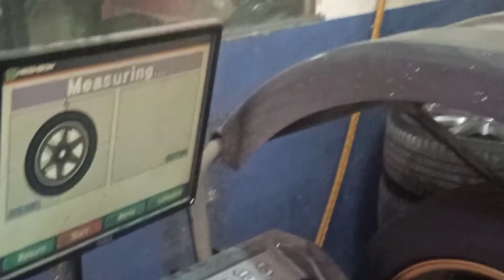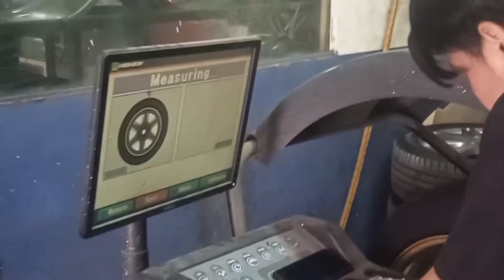modifikasi mobil Mazda pakai velg TE37 R16 + ban acc 185/55 R16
TOKO UNIVERSAL CITY OF RIMS
Spesifikasi velg  : TE37
Spesifikasi ban   :  ACCELERA 185/55 R16
VELG DAN BAN ini Bisa buat mobil APV ,Arena, Baleno New, Ertiga, Grandmax, Gand Vitara SX4, Xover

Bahan Material : Aluminium alloy Kualitas Tinggi

KEUNTUNGAN BELI BAN HSR WHEEL

o Gratis ongkir ke seluruh Indonesia

o Gratis tambal ban

o Gratis nitrogen

o Gratis balancing

Harga yang tercantum untuk 1set 4pcs velg !!!

Pembayaran Bisa Cash &amp; Kredit

Cicilan 0% Bagi Pengguna Kartu Kredit

Terima tukar tambah velg lama anda dengan yang baru dari toko kami

HSR WHEEL adalah brand velg dalam negeri yang hadir untuk memenuhi kebutuhan penggemar modifikasi akan velg mobil yang berkualitas dengan harga terjangkau.

Google Maps : Universal City Of Rims

KUNJUNGI TOKO KAMI DI :

Jl Raya Cikarang Cibarusah No88. Patokanya persis sebrang hotel ibis budget ( CIFEST )